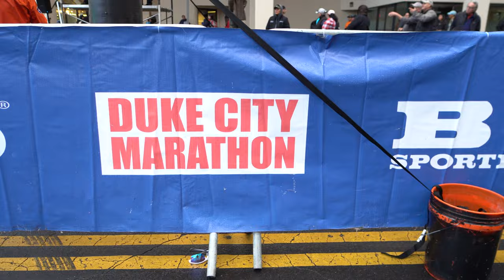Duke City Marathon 2022 Promo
Duke City Marathon October 16, 2022 downtown Albuquerque.